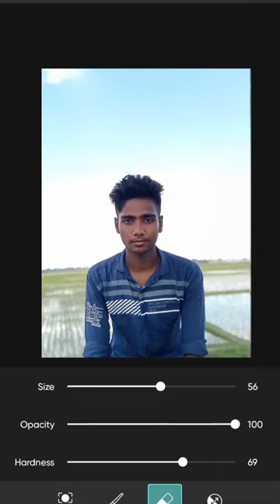Airbrush photo background editing 🎨🥀